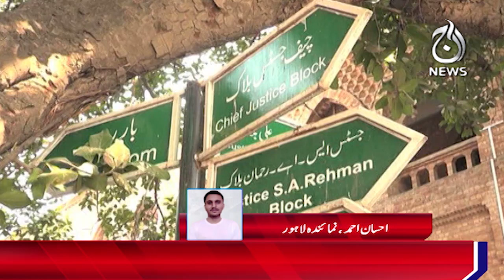The decision is reserved on the petition against the presidential ordinance amendments in NAB law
The decision is reserved on the petition against the presidential ordinance amendments in  NAB law - 06 June, 2024 - Aaj News

Spot Light With Munizae Jahangir:
shorturl.at/gwFU6